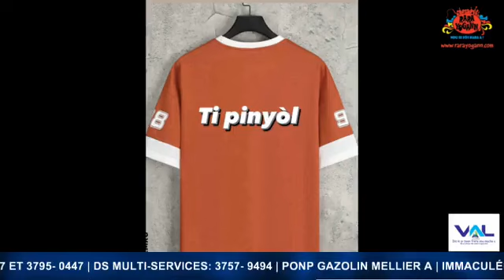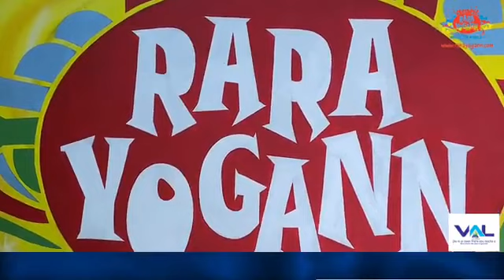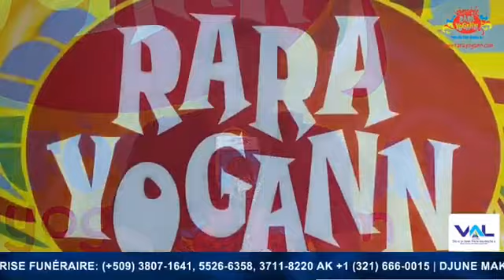Rara yogann - Moneypo siyen nan Toro Belval - Kafou Metsiyen fè mayo Ti Pinyòl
- Moneypo siyen nan Toro Belval
- Kafou Metsiyen fè mayo Ti Pinyòl